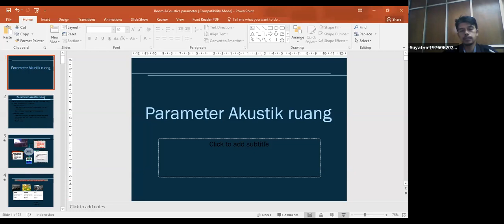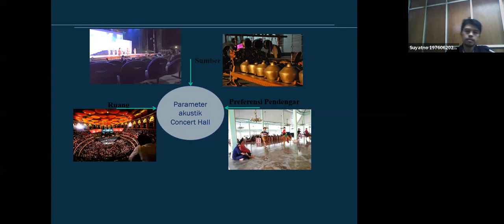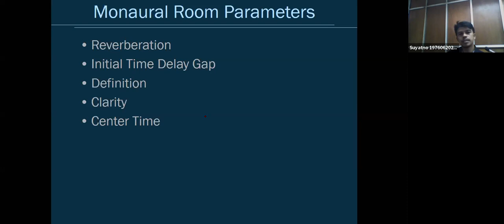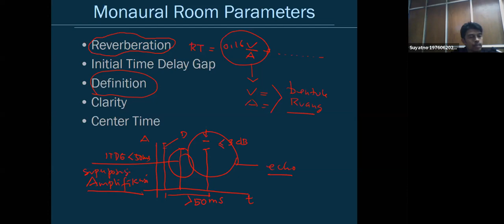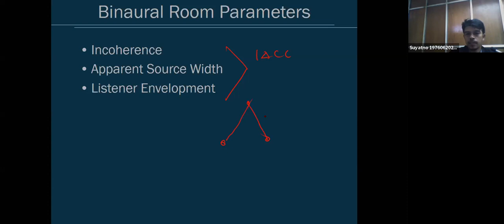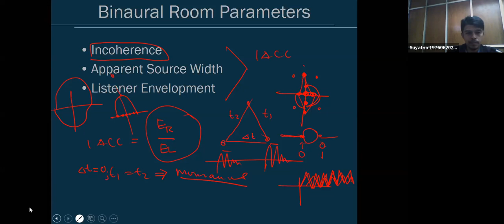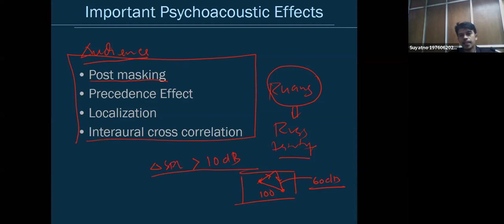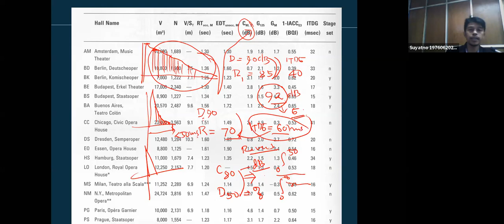AKustik parameter akustik 1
belajar tentang parameter akustik ruang. interaksi antara bunyi dengan ruang sebagai media yang menghubungkan antara sumber bunyi dengan pendengar.